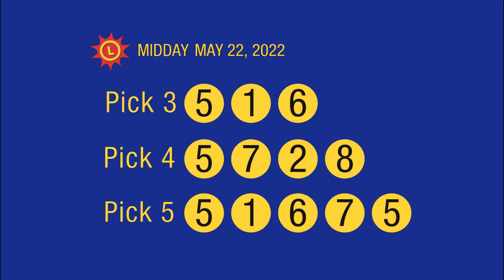5_22_22 - Midday